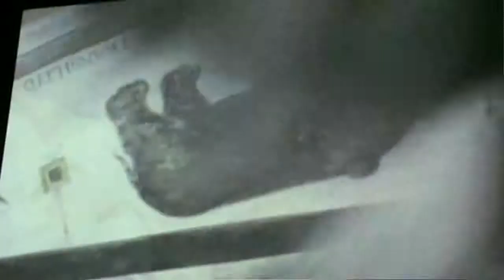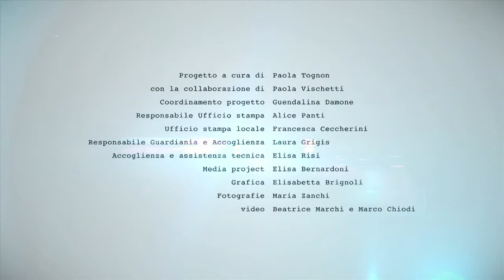Contemporary Locus 3 | Francesca Grilli, Vlad Nanca | Ex Hotel Commercio, Bergamo, 2012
Contemporary Locus 3, Francesca Grilli, Vlad Nanca, 2012
Video di / by Beatrice Marchi, 02’58’’
A cura di / Curated by Paola Tognon
con la collaborazione di / in collaboration with Paola Vischetti
Ex Hotel Commercio, Bergamo, Italy